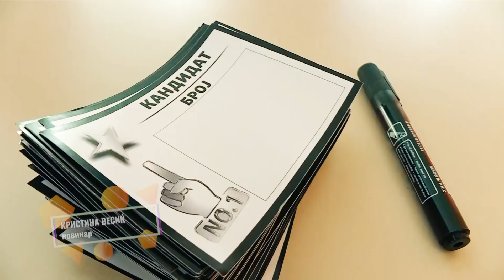Жаре Бербер и Елена Петреска се „фатија“ за врат на аудициите на Ѕвезда Број 1